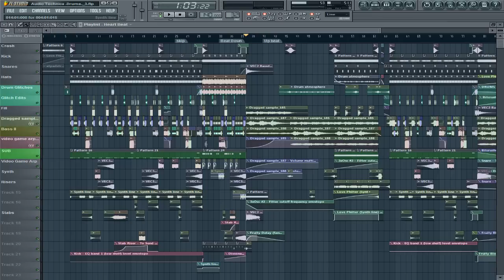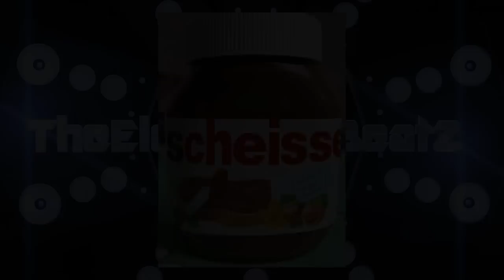Producen - Wie ich angefangen habe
Wenn nicht alles geklärt ist, fragen in die Kommentare : Hier wird alles beantwortet.
Oder PN!

Grüße,
TheElectronicBeatZ